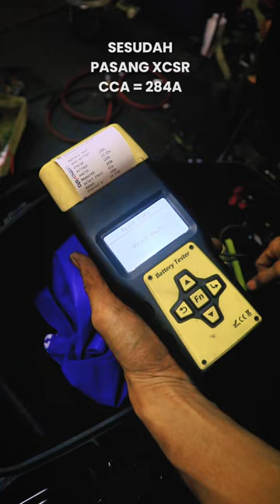ADV 160 PASANG DRAKE MINIMAX & HURRICANE XCSR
DIGIOTO
Jl. Panjang Arteri Kelapa Dua Raya No.08A kel. Kebon Jeruk kec. Kebon Jeruk, Jakarta Barat - DKI 11530

Videography & Editor by @bro_rid93